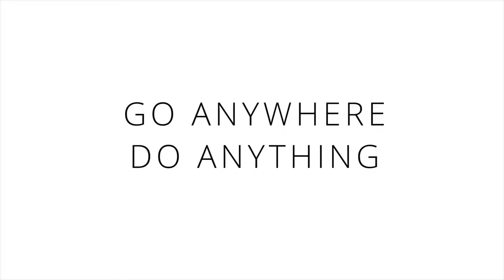Jeep No Road Experience x The Gentleman's Pride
Experience an exclusive test drive without roads! Join Jeep® Singapore on this monthly half-day expedition to discover the legend of the Trail Rated range and unleash your own 4x4 capability.

Register your interest for Monthly Sessions of the Jeep "No Road" Experience

Thank you TGP for producing this video and allowing us to share it on our platforms!